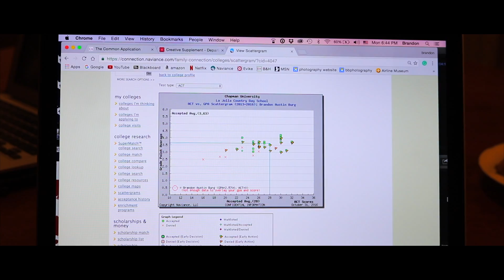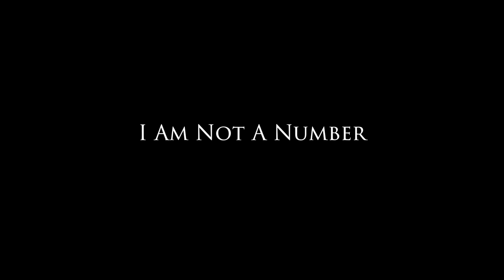Self Interview Brandon Burg